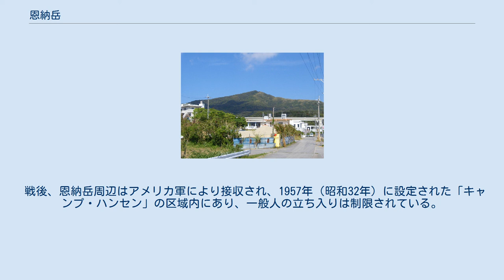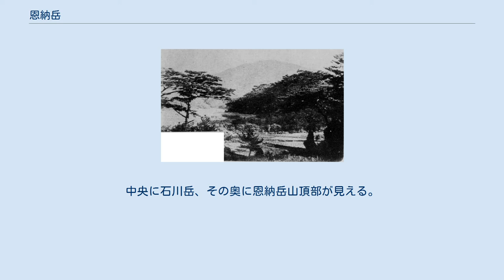恩納岳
恩納岳（おんなだけ）は、沖縄県国頭郡恩納村と金武町にまたがる、標高363メートルの山。
 沖縄本島のほぼ中央部に位置する。
沖縄の名山として知られ、琉球王国時代から文学の題材とされてきた。
沖縄戦終結後に米軍基地として接収され、一般人の立ち入りは制限されている。
 沖縄本島のほぼ中央部に位置し、北の沖縄県国頭郡恩納村瀬良垣（せらかき）、南の同郡金武町伊芸（いげい）との境界をなす。
標高は363メートルで、両町村の最高峰である。
 国頭山地に属するが、沖縄本島を横に走る断層により南北両側が分断され、独立したような山容である。
全体的に谷は少なく、起伏が緩やかであるが、山頂付近では急な斜面となり、標高約150メートルから下部に海岸段丘が広がる。
北海岸に面する段丘の端部に、第四紀更新世の琉球石灰岩からなる高さ約10メートルの海食崖が形成され、「万座毛」と呼ばれている。
北麓に南北に伸びる断層があり、それに沿うように小さな河川が北へ流れ、また南麓側の金武町には小規模の谷底低地が見受けられる。
一帯の地質は、中生代から古第三紀にかけての砂岩・粘板岩で構成される国頭層群である。
 植生は、イタジイやリュウキュウマツ、ススキを主体とする。
イタジイは南西麓と北麓の一部にのみ自生しているが、これらの多くは伐採後の萌芽によるもので、リュウキュウマツは丘陵部に広く生育している。
2009年（平成21年）から2012年（平成24年）にかけて、恩納村で行われた植物調査で恩納岳は軍用地であったことから調査は不可能であったが、頂上部に沖縄本島の脊梁山地をなす与那覇岳や伊湯岳山頂部に多く分布している着生植物が自生していると思われる。
 爬虫類のオンナダケヤモリは、沖縄本島から初めて記録されたのが恩納岳であるために名づけられた。
沖縄本島のほかに、日本では奄美大島や石垣島、西表島にも見られ、台湾や東南アジア、太平洋・インド洋の島々にも分布している。
両生類のイボイモリは、恩納村における最古の報告が恩納岳で、当村での生息は戦前から知られていた。
 恩納岳は恩納村の中心集落である「恩納」からの由来と思われ、また方言では「ウンナダキ」という。
『中山伝信録』には別名に「佐渡山（さとやま）」と記され、東恩納寛惇の『南島風土記』によれば、新しく恩納間切を創設し、総地頭に任命された佐渡山親方安治（恩納安治）から誤って伝わったものとされる。
 古くから、本部半島の嘉津宇岳と共に沖縄の名山として知られていた。
首里からも遠望することができ、当地の文化人は「山」といえば最初に恩納岳を想起したほどで、琉球における文学のモチーフとなっている。
尚敬王時代に、冊封副使の徐葆光と共に琉球王国を訪れた王文治は、「数峯天遠」と記した横書きの扁額を残し、恩納岳の山々を讃えている。
蔡温の「恩納嶽」と題した漢詩があり、また琉球古典音楽の一曲『恩納節』の歌詞や、組踊の演目『姉妹敵討』の台詞に恩納岳が取り入れられている。
 恩納出身の「なべ」という女性が残した琉歌があり、恩納岳に阻まれた金武に住む恋人を偲んだものといわれる。
その歌を以下に紹介する。
 恩納嶽あがた里が生まれ島森もおしのけてこがたなさな 大意 : 恩納岳の向こうが恋しい人の生まれた所、山も押しのけて、向こうをこちらにしたいものだ。
 — 恩納なべ、『琉歌大成』所収 1945年（昭和20年）の沖縄戦では、沖縄本島南部からの住民を合わせて約2万人が恩納岳周辺の山中に避難したが、アメリカ軍の捕虜となり、その多くは石川収容所へと送られた。
恩納岳に約400人の第4遊撃隊（第2護郷隊）が構えていたが、アメリカ軍の第6海兵師団の攻撃により73人が戦死、恩納岳は占領され、遊撃隊は6月2日に名護の久志岳に向けて撤退した。
 戦後、恩納岳周辺はアメリカ軍により接収され、1957年（昭和32年）に設定された「キャンプ・ハンセン」の区域内にあり、一般人の立ち入りは制限されている。
また、恩納岳一帯は「キャンプ・ハンセン」の中でも、「ハンセン着弾区域」に指定され、実弾を用いて射撃訓練が行われており、山林火災が頻繁に発生していた。
東麓全域は、沖縄県道104号線を封鎖して射撃演習が行われていたが、1997年（平成9年）3月に事実上終了した。
 2020年（令和2年）3月、アメリカ軍は「キャンプ・ハンセン」内で行った調査で、沖縄戦当時の遺構が恩納岳で発見された。
頂上付近に防空壕、装備品を設置したとされる平坦地などが発見され、第2護郷隊や他の日本軍の陣地...